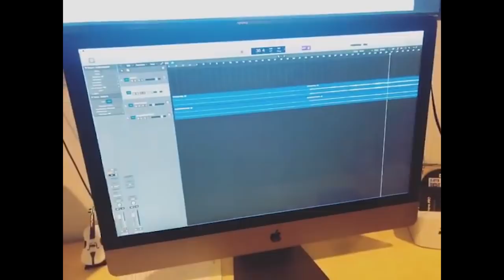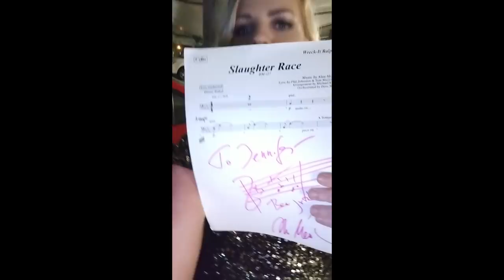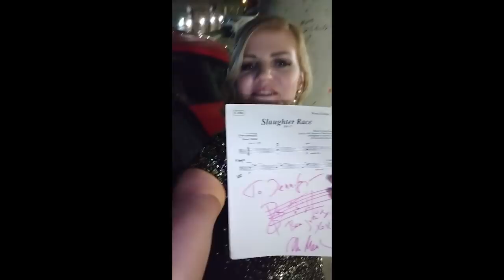MUSIC AWARDS RECAP - Jennifer Thomas Vlog #27